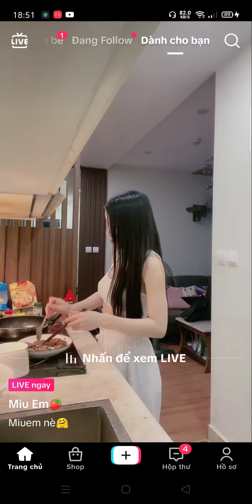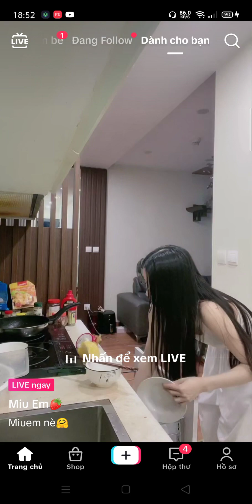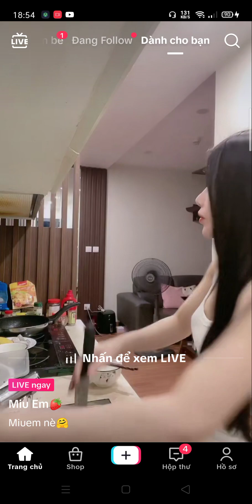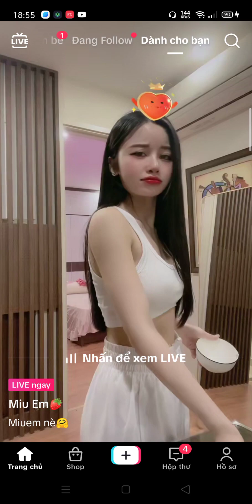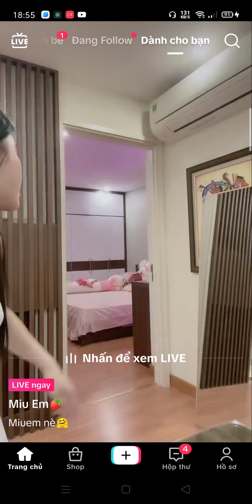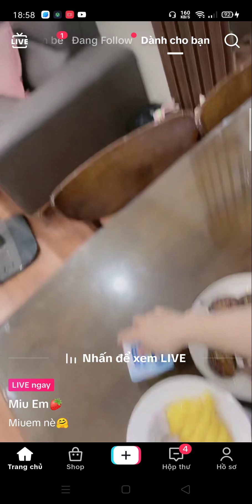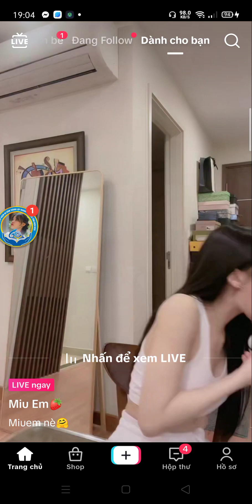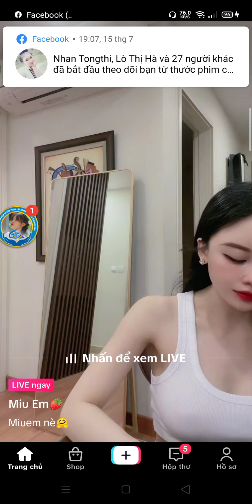Gái xinh live